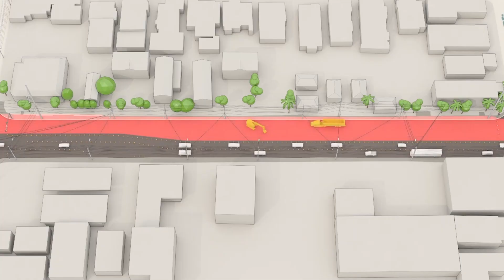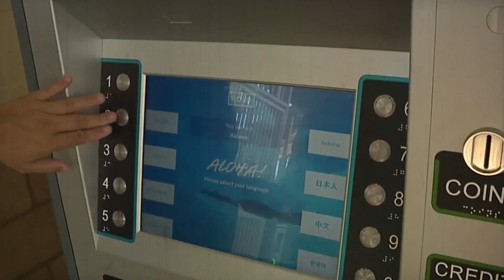Hawaii’s $13 BILLION New Railway Rising ABOVE The City!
Hawaii’s $13 BILLION New Railway Rising ABOVE The City! Skyline Honolulu
In Hawaii, a groundbreaking transportation project is reshaping Honolulu's urban landscape and redefining the way its residents navigate their island paradise. The Skyline Honolulu Railway is the first fully automated, driverless metro system in the United States. Stretching nearly 20 miles across Oahu, Skyline promises to connect bustling city centers with suburban havens, offering a swift and sustainable alternative to the gridlocked highways that have long frustrated commuters. But this megaproject is not without its drama. Plagued by political debates, staggering cost overruns, and delays that have tested the patience of an entire island, Skyline’s journey from concept to reality has been a rollercoaster of triumphs and setbacks.

Video Chapters:
0:00 Intro
1:15 Hawaii’s Transportation Problem
2:21 Origins of The Project
3:35 Technological Innovations
5:47 Phases Of Development
7:49 Challenges and Controversies
9:35 Benefits
10:37 Future Outlook